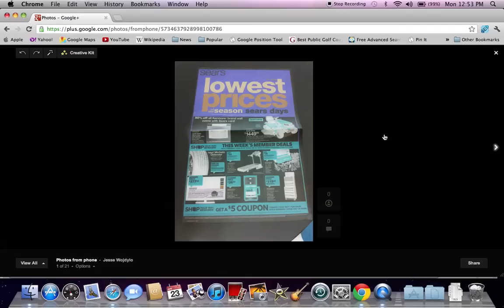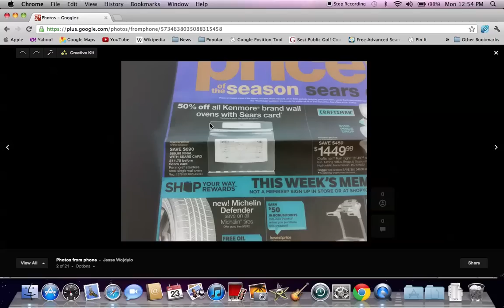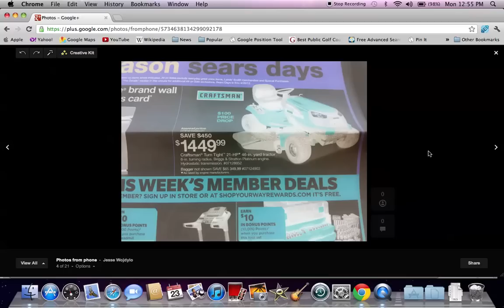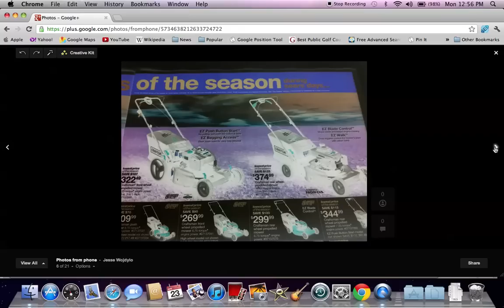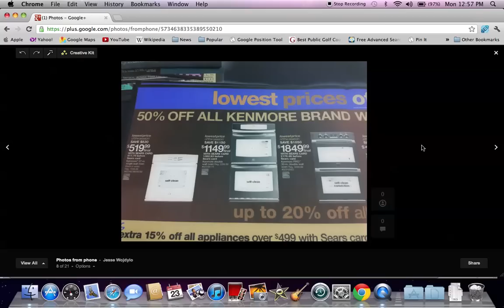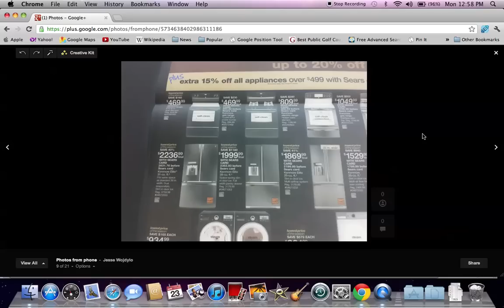Sears Early Memorial Day Sales 2012 - Predictions in April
- As we get closer to May 2012 many are looking forward to the major Memorial Day Sales event that will take place at most retailers.  If you are looking for Sears predictions you will get some in this video.  Popular products lines include Kenmore Appliances, Craftsman Lawn Mowers and Tools, Samsung HD TVs and Tires from Michelin.

As we get closer to Memorial Day I will upload more sales ads that help shoppers find great deals during the holiday weekend.